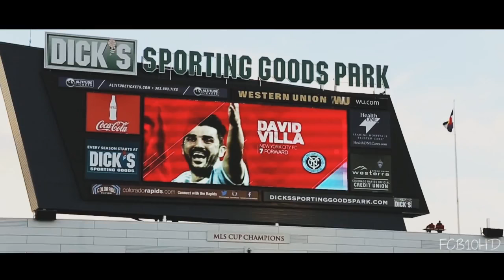David Villa - Insane Goals Show ● New York City ● 2016 ||HD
David Villa amazing goals show with New York City FC in 2016. Video made by FCB10HDTV